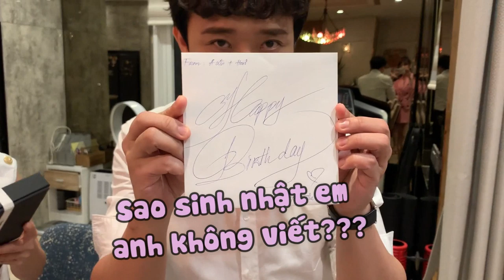Hari,Trấn Thành, Thu Minh, Trúc Nhân mừng sinh nhật Thu Hoài